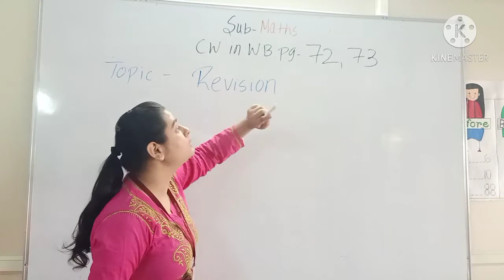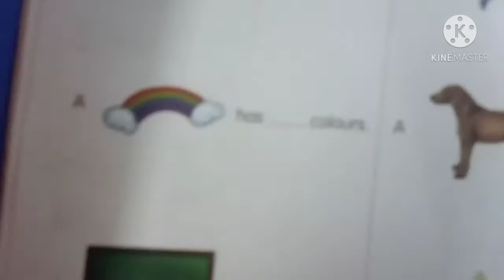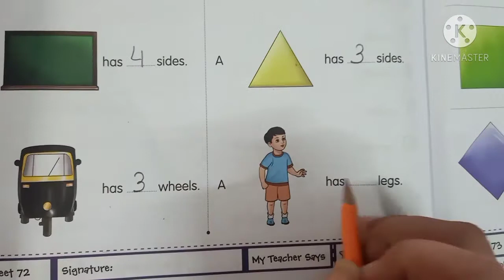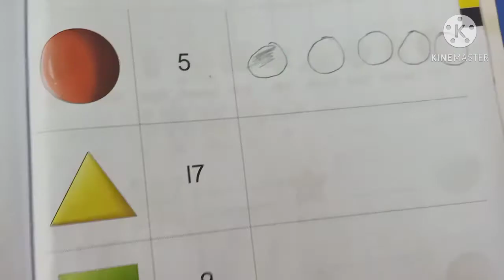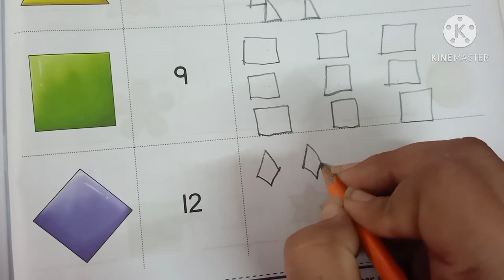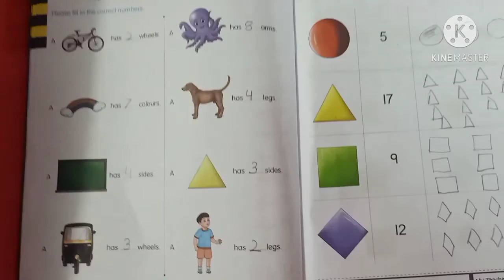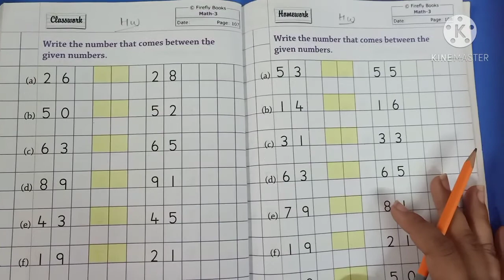19/02/2021 Class-U.K.G.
19/02/2021
Class-U.K.G.
Subject-Maths